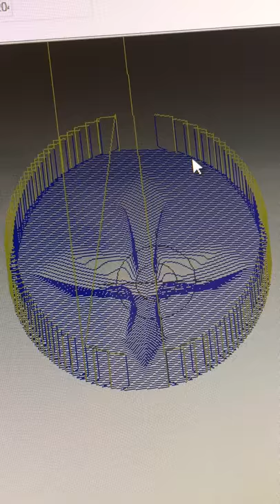cutting pc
The pc showing the tool path for the cnc cutting a jig to set diamonds in earring stud